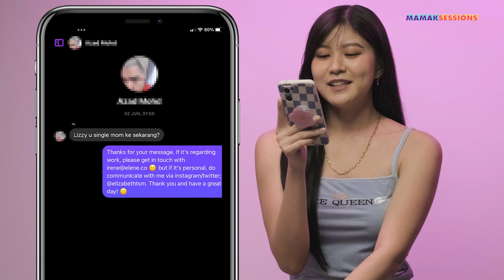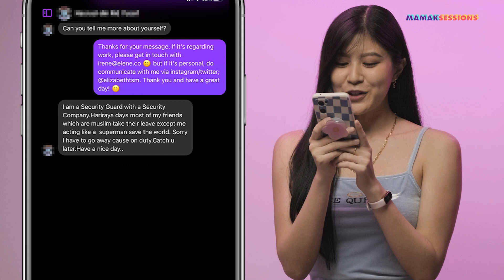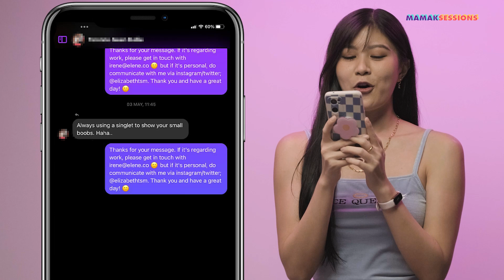Exposing Hairy Armpit Fetishes and Body Shamers - We Slide Elizabeth Tan's DMs | Ep. 5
Tell us whose DMs you'd like to slide into next in the comments below.

HOST
ELIZABETH TAN